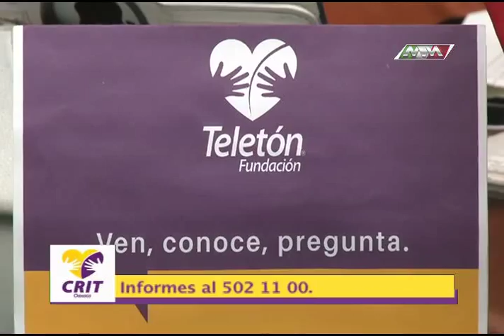Martes de Alebrijes de Oaxaca 02/09/2015 p4 MVM Deportes